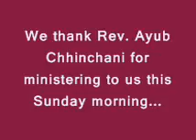Rev. Ayub Chhinchani English Service, (19-02-17), "Say NO to Compromise"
Rev. Ayub Chhinchani spoke from Daniel 1:1-8. His theme was "Say NO to Compromise".

The 4 Hebrew youths had 4 problems at hand that day. They had a...

b) New Knowledge
c) New Diet
d) New Names.

Inspite of all the hurdles, they Worshiped God and never Compromised with the world. Are we living a life where we can say, No turning back on Christ!